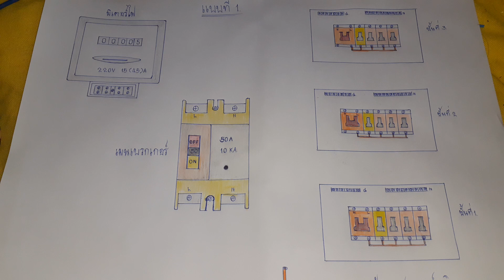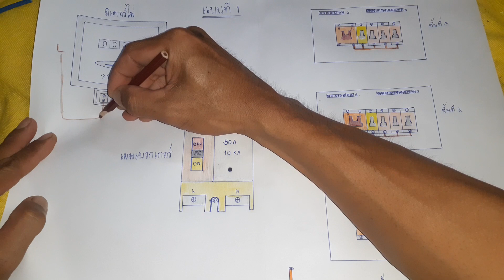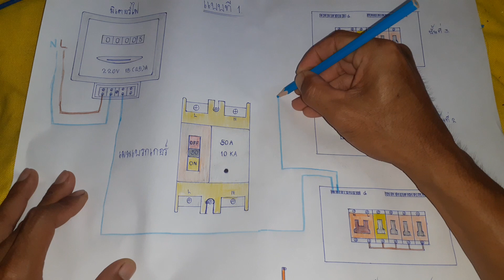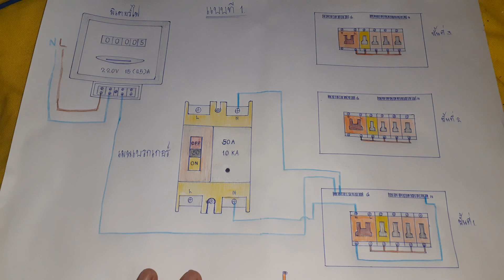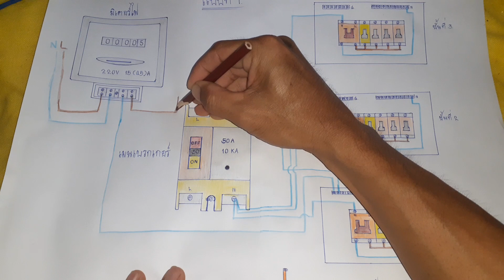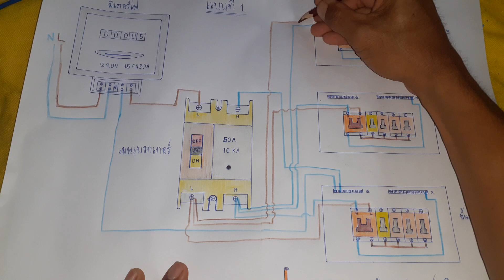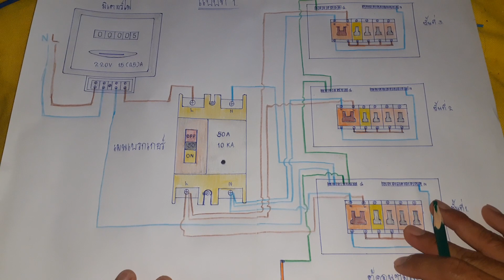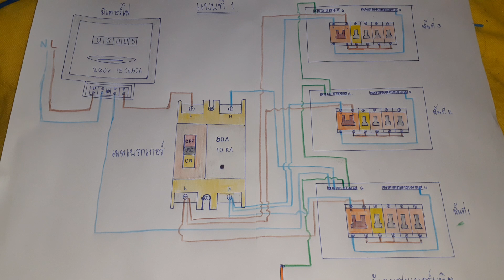การต่อวงจรตู้คอนซูมเมอร์ยูนิต ตึกเดี่ยว3ชั้น ชั้นละ1ตู้ ตามกฎใหม่ของการไฟฟ้า แบบที่1 kpcp diy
ติดต่องานรีวิวสินค้า เกี่ยวกับอุปกรณ์ไฟฟ้าต่างๆ หรือต้องการเป็นสปอนเซอร์ ช่องkpcp diy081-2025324 ช่างอ้น นะครับ